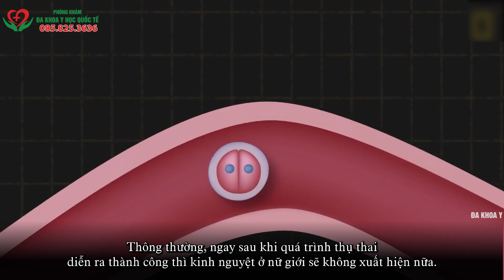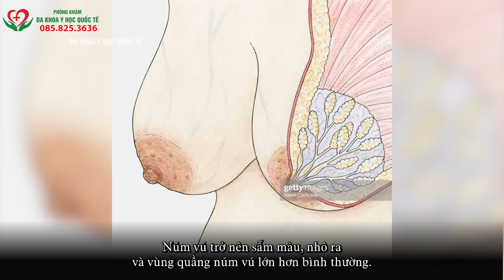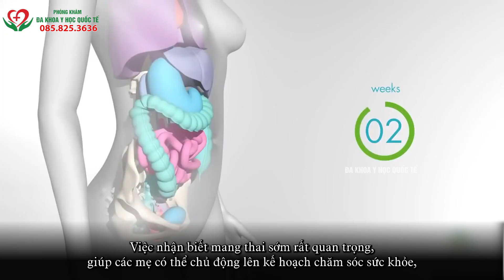DẤU HIỆU ĐẦU CỦA THAI KỲ LÀ GÌ?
Những dấu hiệu đầu của thai kì là gì? Cùng tìm hiểu với bác sĩ của phòng khám qua video này nhé!
-Bạn có thể gọi tổng đài 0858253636 để được bác sĩ tư vấn cụ thể
-Kết bạn zalo trực tiếp qua sđt: 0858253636

THỜI GIAN: Từ 8 giờ đến 20 giờ 30 tất cả các ngày trong tuần, kể cả ngày nghỉ và lễ.